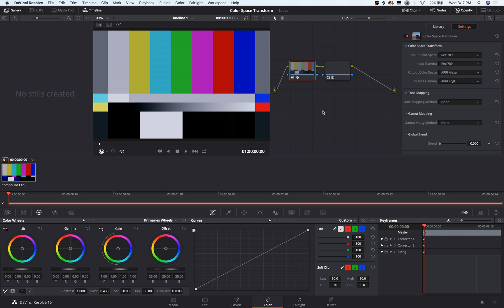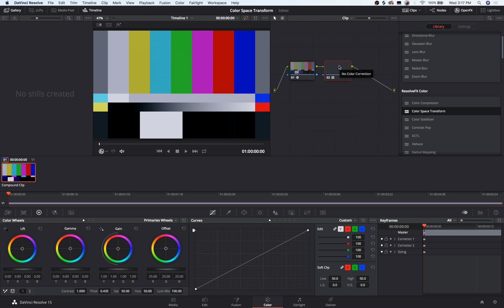Color Space Transform - Use Any LUT For Any Camera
A Log C LUT doesn't just have to be used on Log C footage. Check out how to use DaVinci Resolve's Color Space Transform plugin.